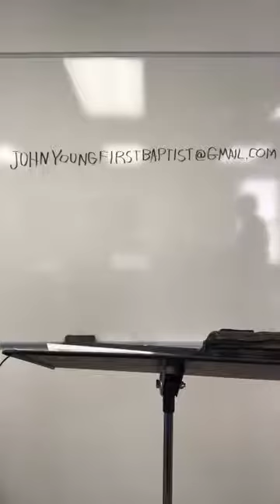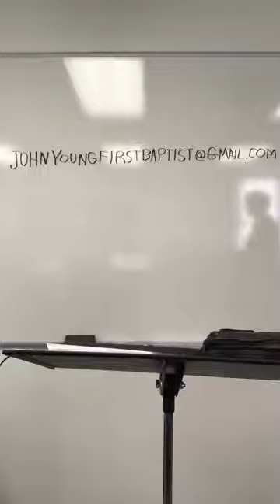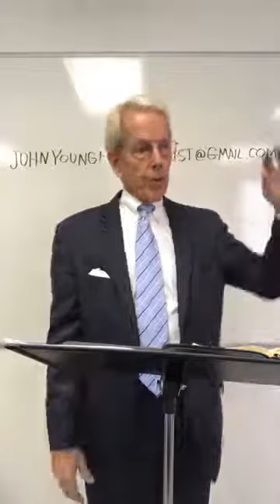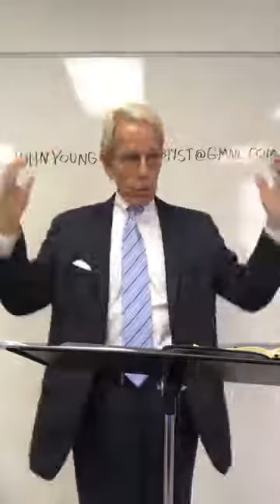First Baptist Church of Sidney Ohio Sunday School 11/1/2020